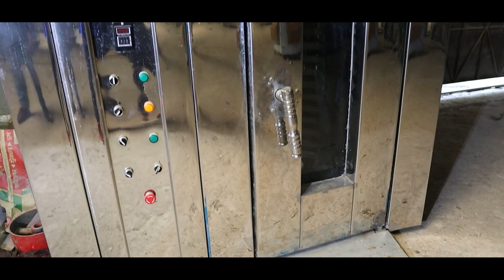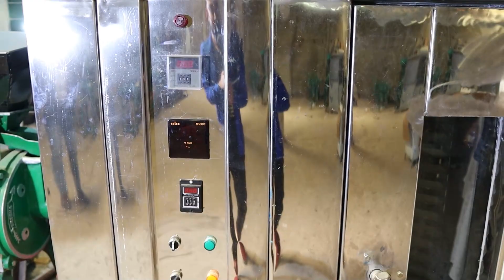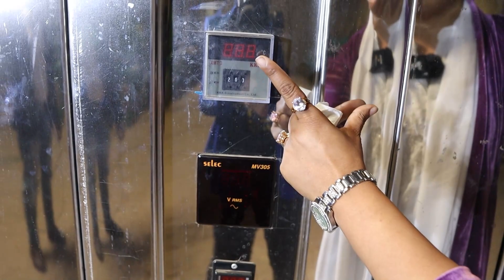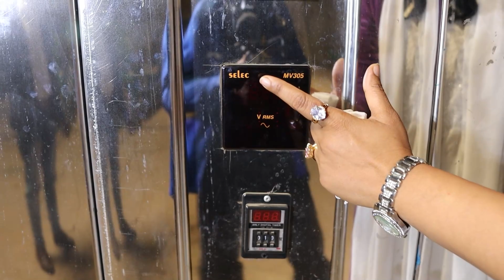কেক-বিস্কুট-রুটি 🔥তৈরি মেশিনের দাম | cake-biscuit bread making machine making machine price 2022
মেশিনের জন্য যোগাযোগ-
এনাম মেশিনারীজ
মদনপুর থেকে ললাটি বাস স্ট্যান্ড গিয়ে বাঘুরি মাদ্রাসার সামনে,
নারায়ণগঞ্জ, ঢাকা
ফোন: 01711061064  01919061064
আপনার পণ্য বা প্রতিষ্ঠানের বিজ্ঞাপনের জন্য ই-মেইল করুন -